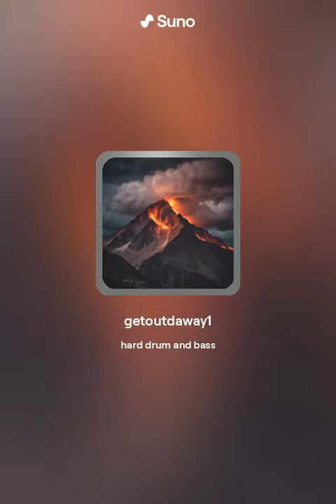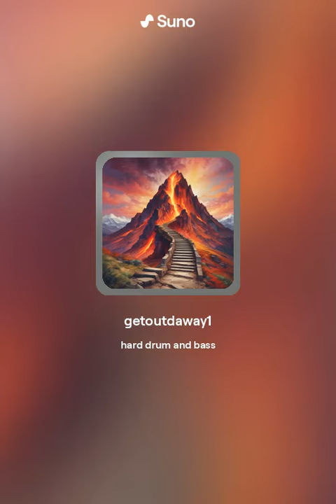SHOCKWAVE - Getoutdaway1 / AI mega hit drum and bass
(Verse 1)
I'm on a mission, can't be detained,
A blazing fire, cannot be tamed.
With determination, I pave my path,
No obstacle too big, no aftermath.

(Pre-Chorus)
Step by step, I climb the slope,
To the peak where dreams elope.
No hesitation, no delay,
I'm carving my own way.

(Chorus)
I'm going to the top, don't get in my way,
Or I'll ram you away, no time to delay.
With fire in my soul, I'll conquer today,
Nothing can stop me, I'm on my way.

(Verse 2)
I see the doubters, hear their cries,
But I'm fueled by my own highs.
With every setback, I gain more might,
In the darkest tunnels, I find my light.

0:00

0:00